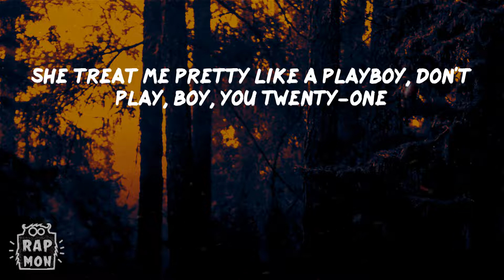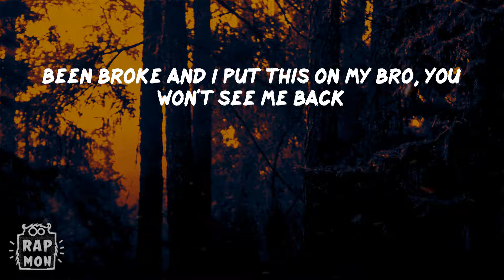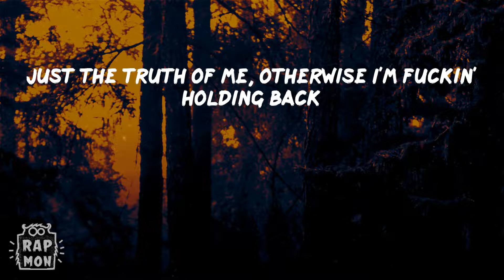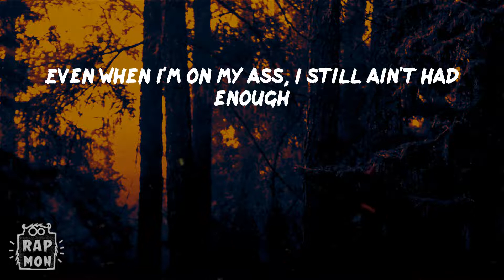Jx.Zero - Playboy (Lyrics) | I get the uh, uh, uh, uh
Lyrics:
This is America, my president is Black
And my Lambo is blue, nigga
Now get the fuck out my hotel room
She treat me pretty like a playboy, don't play, boy, you twenty-one
I was fifteen, shoppin' for them chains, boy
Early as a jit in diapers, some shit had to change, boy
Not like these other niggas, I get cake, no, I don't play, boy
You heard how I'm havin'
I can't hang 'round here, face savage
Want these streets so bad, they cappin'
I can't say I'm from the hood
Just know I'm armed and ready, packin'
Pops said, "they can't catch you lackin'
Long as you move how your rappin'"
In the shadows like I'm Batman
And that shit brought me traction
We're really 'bout that action
It's more than Gucci fashion
My back was damn near in the wall and I ain't never back in
My neck was damn near in the rope and I ain't never tap in
Oh, he think he God, come show me somethin'
Seen red and blue, don't know 'bout nothin'
Come get your bitch, I see her crushin'
What you rollin'? Woods, Russian
Is she bad? No, I'm crushin'
You gon' stop with all that fussin'
Came up grindin', ain't had nothin', uh
I done been back to back
But I'm still gonna break her back
And I'm still gonna get these racks
Been broke and I put this on my bro, you won't see me back
I held my hand out for niggas, all that did was hold me back
Shit, Jx, why you spitting all these facts?
Just the truth of me, otherwise I'm fuckin' holding back
Uh, I get bread, all these fuckin' bands
Shit, dropped outta school, I ain't never had no fuckin' plan
Got my boy, he 5'2", but he shoot like NBA Jam
Oh, you need help, tough
I was down bad, I don't recall you ever giving a fuck
Even when I'm on my ass, I still ain't had enough
And she can't fly on private jets 'cause she not bad enough
Uh, uh
I get the uh, uh, uh, uh